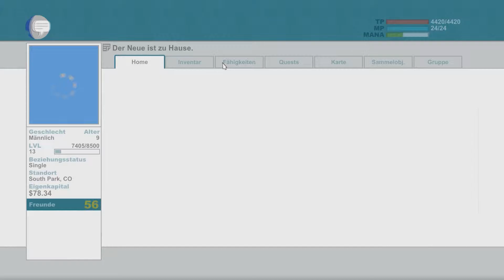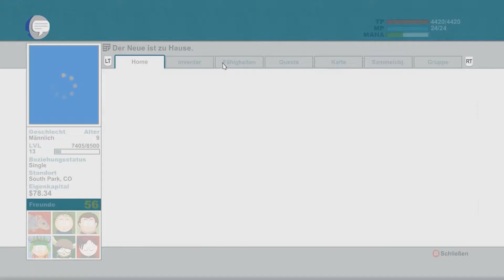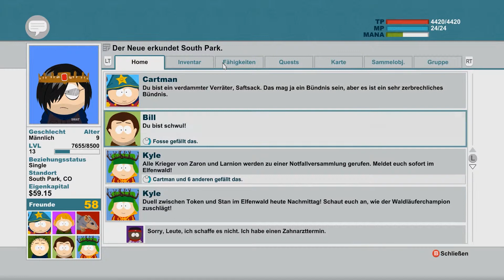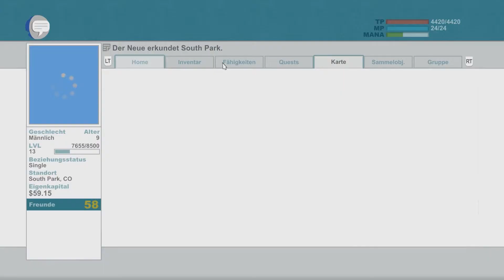South Park: Stab der Wahrheit #27 - Unschöne Präsentationen [Ger|PC|HD]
Kürzlich nach South Park umgezogen, sollen wir uns, als schweigsamer Held, auf väterlichen Befehl, Freunde suchen. Komischerweise ist das einfacher als man Denkt. Doch kaum sind wir aus der Tür raus, werden wir in eine epische Schlacht zwischen Dunkelelfen, Menschen, Aliens, (bis zur unkenntlichkeit zensierten) Nazi-Zombies, Pennern, Canadiern, Mongolen, CIA Typen und Unterhosenklauenden Zwergen geworfen, wo wir uns jede Minute fragen "Wäre das Leben allein vor dem Rechner nicht besser?"
#South Park - Der Stab der Wahrheit##
Ein RPG von Obsidian Entertainment (2014)
Publisher: Ubisoft